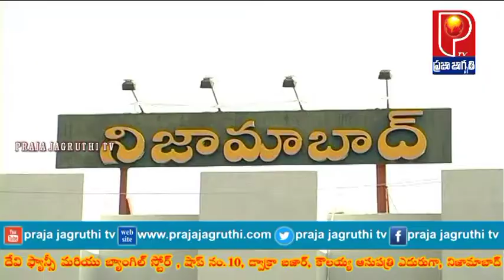# ఆర్టీసి ఉద్యోగుల వినూత్ననిరసన || PRAJA JAGRUTHI TV || # RTC VUDHYOGULA VINUTHNA NIRASANA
కొద్ది రోజులుగా ఆర్టీసి ఉద్యోగులు సమ్మే చేస్తున్నప్పటికీ రాష్ట్ర ప్రభుత్వం స్పందించకపోవడంతో వినూత్న రీతిలో తమ నిరసనను తెలియజేశారు నిజామాబాద్ ఆర్టీసి కార్మికులు. జిల్లా కేంద్రంలోని బస్టాండ్ వద్ద ఆర్టీసి తాల్కాలికంగా విధులు నిర్వహిస్తున్న  డ్రైవర్, కండక్టర్ల కు పూలు ఇచ్చి తమకు మద్దతు తెలుపాలని కోరారు. ఆర్టీసిలో 28 వేల ఉద్యోగాలు పెండింగ్ లో వున్నాయని అద్దె బస్సులను తొలగిస్తే ఆ ఉద్యోగాలను ప్రభుత్వం బర్తి చేస్తుందని ఈ దిశగా తాము సమ్మె చేపట్టామని తమ సమ్మెకు ప్రతి ఒక్కరు మద్దతు ఇవ్వాలని అన్నారు. తాము సమ్మె చేపట్టి 18 రోజులు గడుస్తున్నా సీఎం కేసిఆర్ స్పందించడంలేదని ఆర్టీసి భవిషత్తును దృష్టిలో పెట్టుకుని తమ డిమాండ్లను వెంటనే పరిష్కరించాలని డిమాండ్ చేశారు.